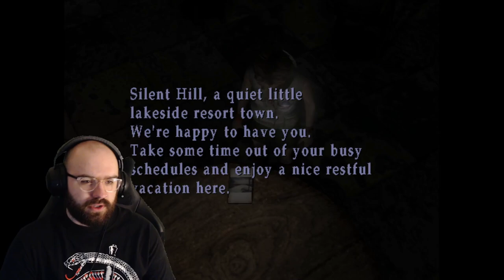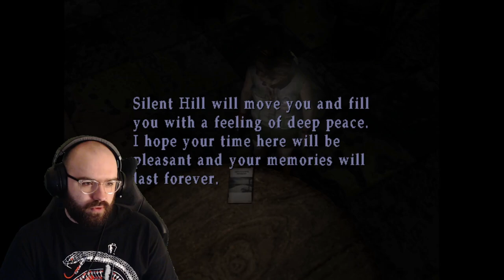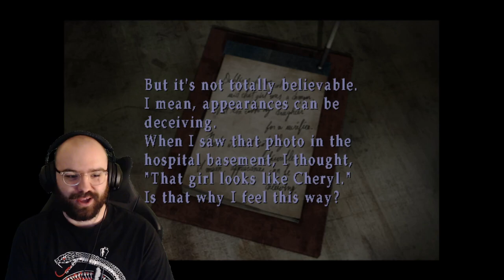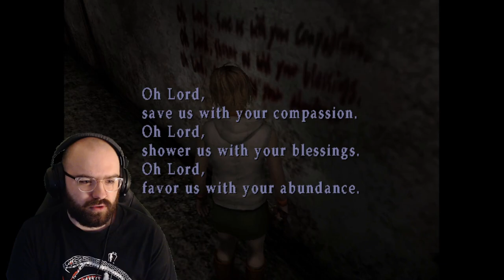The Silent Hill Amusement Park, except I'm not Amused - Silent Hill 3 | Blind Playthrough [Part 10]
Hello everyone!

It's been a while, and I'm sorry! I think about YT and uploading everyday. I don't know if people even read these bios. But let's get into the Amusement Park and figure out what's going on in this place. Enjoy!